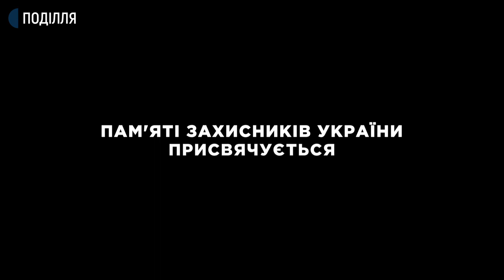Монолог Марини Українець – співачки, волонтерки. Частина 1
Монолог Марини Українець – співачки, волонтерки, учасниці проєкту «Монологи війни. Жінки»